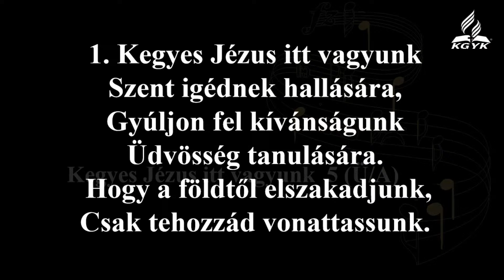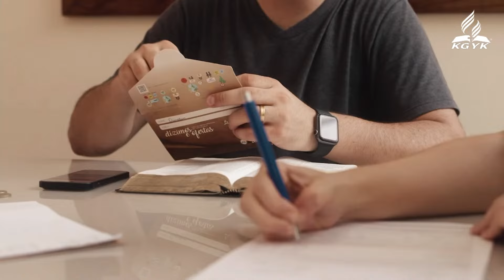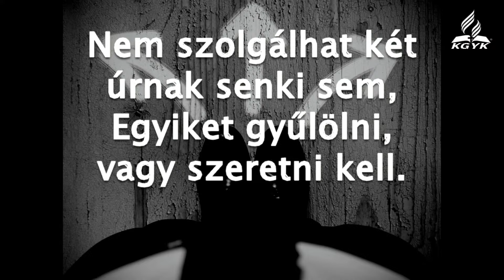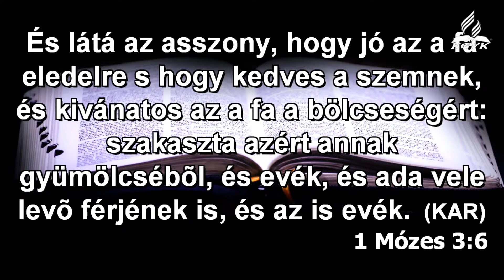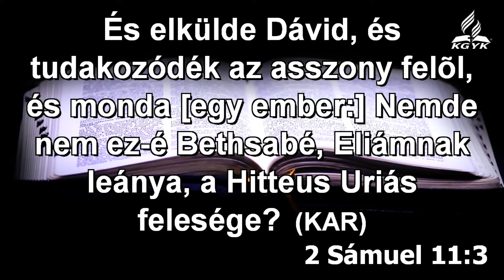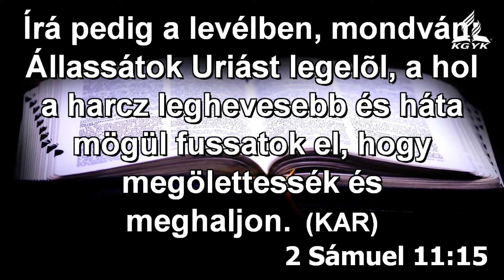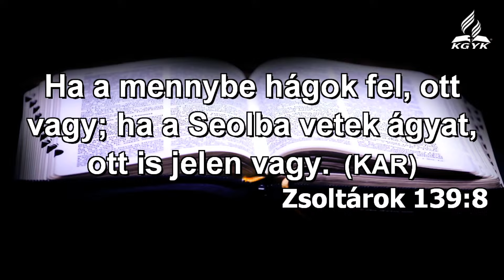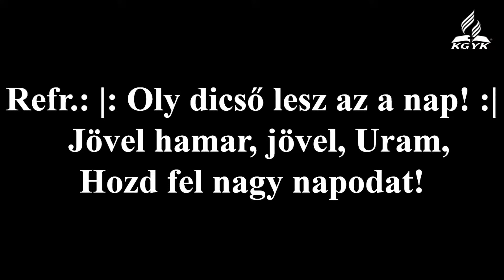Szombat délelőtti Istentisztelet (2024.10.19.)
Igét hirdet: Földvári Dániel